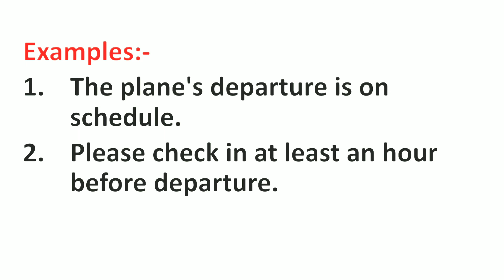Departure Meaning in Hindi | Departure ka Matlab kya hota hai | Word Meaning English to Hindi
Departure Meaning in Hindi | Meaning of Departure | Departure का हिंदी में मतलब | English to Hindi vocabulary |

Aaj ki Is Video Me Maine Aapko Departure Ka Matlab Kya hota hai Hindi mein, Departure Ka definition or Departure Word Ke Sentence ka Example ko batlaya hai.